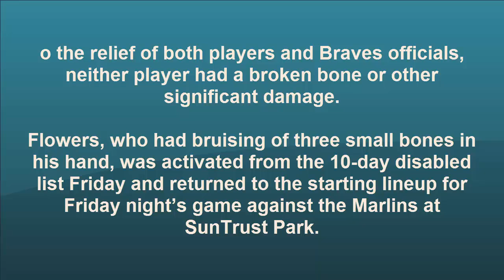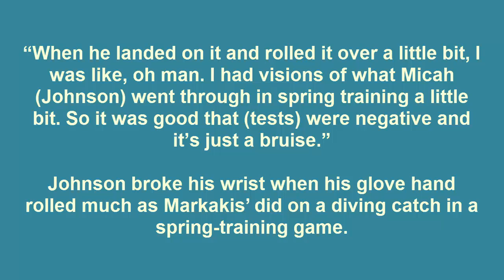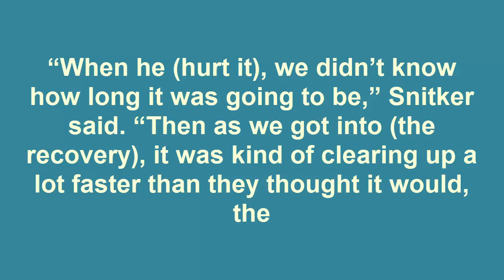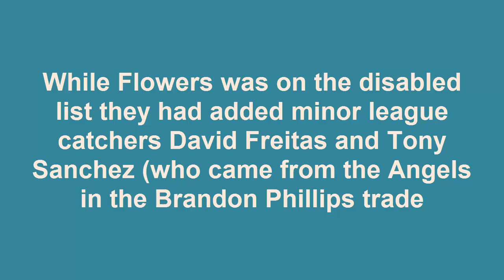Flowers back in lineup, Markakis out with sore wrist